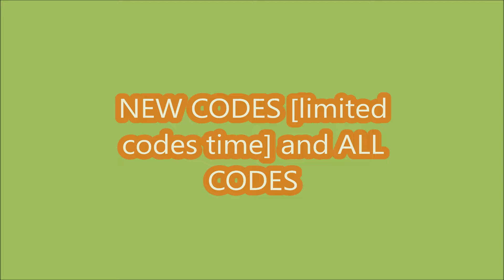*NEW CODES* UGC DON'T MOVE ROBLOX | LIMITED CODES TIME | FEBRUARY 10, 2024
- NEW CODES
-  ALL CODES